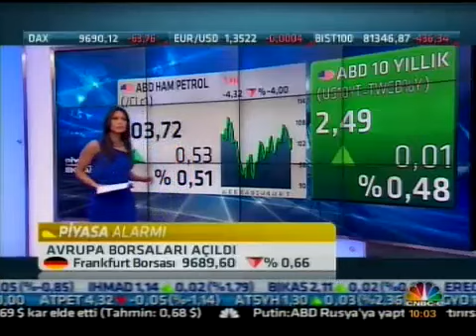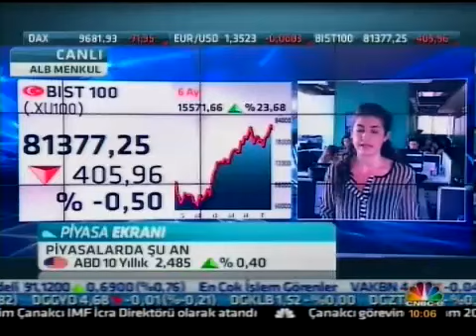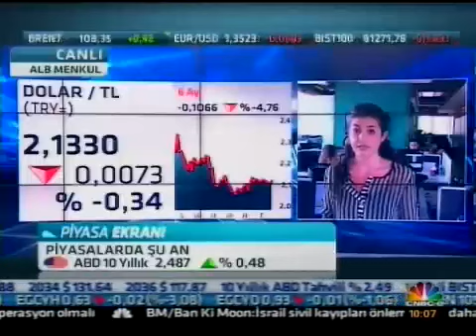ALB Forex Araşt. Uzmanı Eda Önder ile piyasalar değerlendiriliyor- CNBC-E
ALB Menkul Değ. Araşt. Uzmanı Eda Önder ile piyasalar değerlendiriliyor.